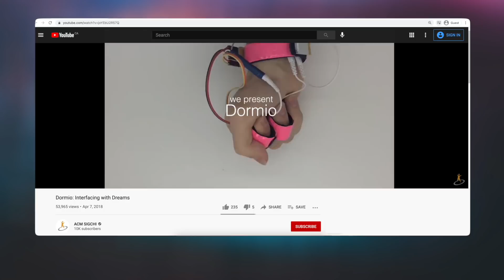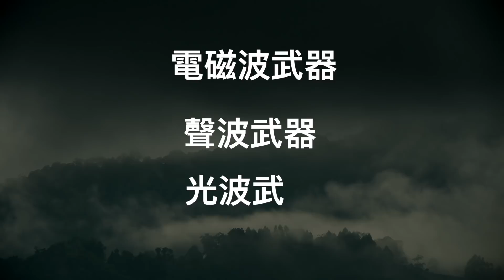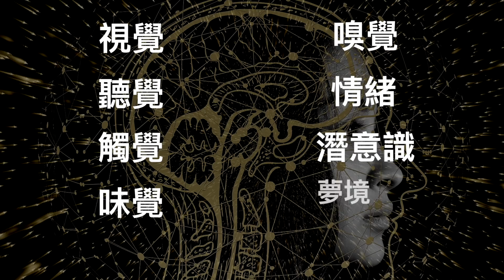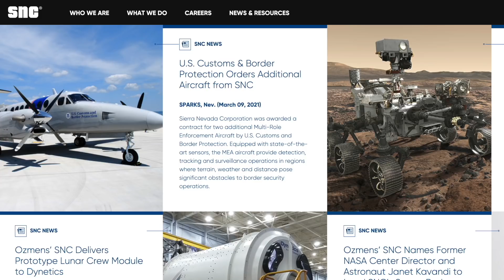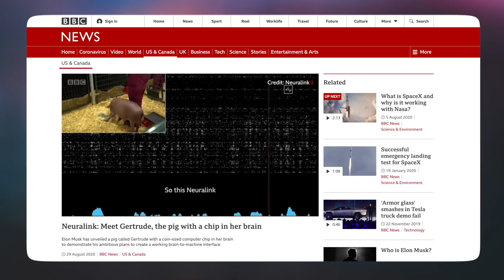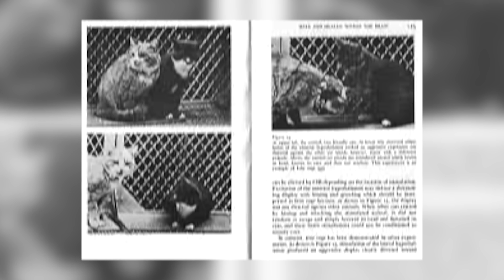腦控是真的!將夢境植入你的大腦(不是電影)。｜薇羽時光 第17期 2021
腦控已經廣泛出現在現代社會，很多人都有類似經歷，被某種電磁波或聲波干擾，這是真實的，並且越來越常態化。你對腦控了解多少？

《薇羽時光》是一個溫暖的故事頻道，把那些有意思的，神秘的，神奇的，邊緣的未解之謎，真實故事講述給大家。我們希望每個故事都有來源，或許是一本書，或許是一個專家，或許是一個名人，或許是被網路大眾證實存在的事件。也歡迎大家留言推薦你感興趣的話題！

更多精彩故事：
隱形的黑手，通過國家博物館，讓巨人的存在，從常識變成傳說。|薇羽時光 第1期
最迷信的天才科學家特斯拉說，3，6，9是打開宇宙真相的鑰匙，掌握了這幾個數字，就能開啟宇宙之門｜薇羽時光 第15期
為什麼人越來越浮躁易怒？432赫茲音樂，可以打開宇宙真理之門？｜薇羽時光 第11期
發生在民國的輪迴故事，神秘高僧分身三地同時化緣，縣官陰間兼職。【薇羽時光】第19期
亞特蘭蒂斯在這裡｜迄今最靠譜遺址假說；蘇聯特工捕獲人魚寶寶，亞特蘭提斯倖存者仍生活在海底？｜薇羽時光 第25期
古希臘神預言人類社會的走向，太准了！宇宙和人類的結局大反轉。｜薇羽時光 第31期
神秘的霍皮預言70年前第一次向世人展示，九個預兆全部應驗。四色人種同源；人類進入第五世界時間已到；精神和靈性的大門打開，第三次世界大戰。。。｜薇羽時光 第34期
舍利竟是天外金剛石，放大千倍顯坐佛；撓場科學證實靈界存在？咒語竟然改變腦波。科學實驗可以驗證卻無法解釋的現象。｜薇羽時光 第36期
被閃電擊中的男子：遇見光靈，帶回117個預言；最後的預言太可怕！跟聖經不謀而合。｜薇羽時光 第37期
松果體原來就是我們的第三隻眼，這隻眼睛消失是因為這兩個原因。｜薇羽時光 第39期
推薦🔥神盾VPN，最安全的VPN。